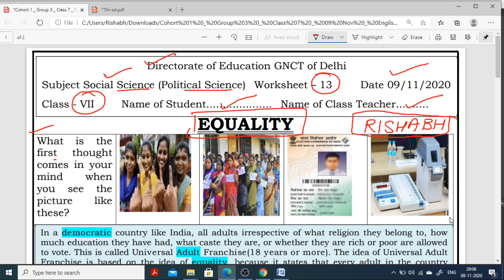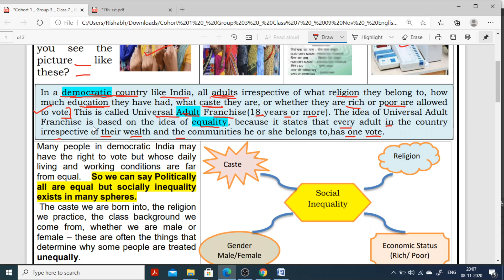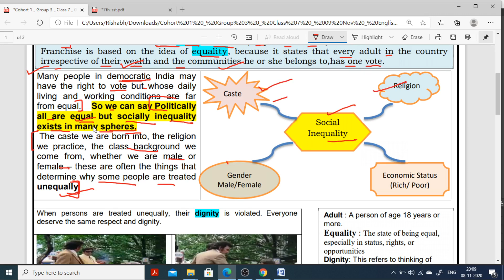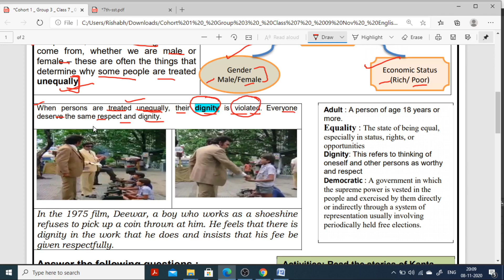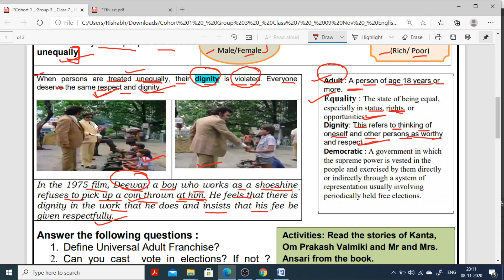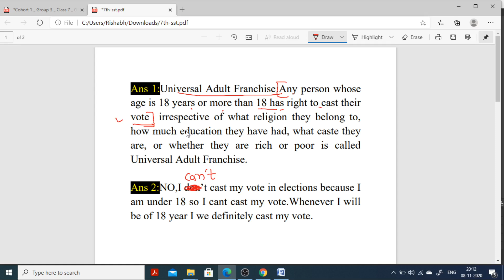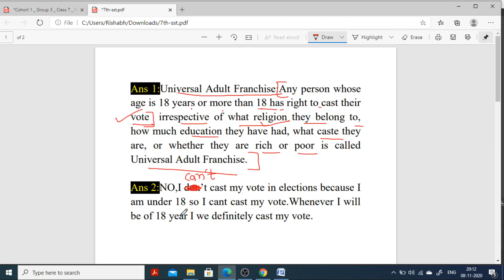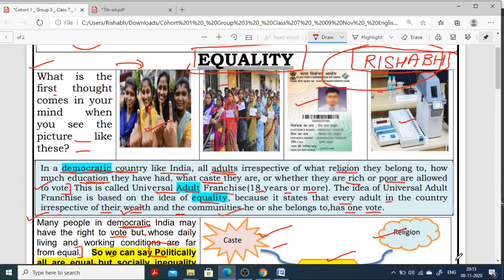Worksheet 13 class 7 sst(9 Nov 2020)english medium monday/Worksheet13class7thsst/sst 7th worksheet13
Worksheet 13 class 7 sst(6 Nov 2020)english medium monday/Worksheet 13 class 7th sst/13 worksheet sst class7/worksheet 13 class 7 socialscience/13 worksheet sst  hindi medium

rishabh computer classes
13Worksheet class 7
Class 7 worksheet 13
7th worksheet 13
Worksheet no.13
13 Worksheet for class 6to8
Worksheet for class 3to5
Worksheet 3to5
Worksheet  class